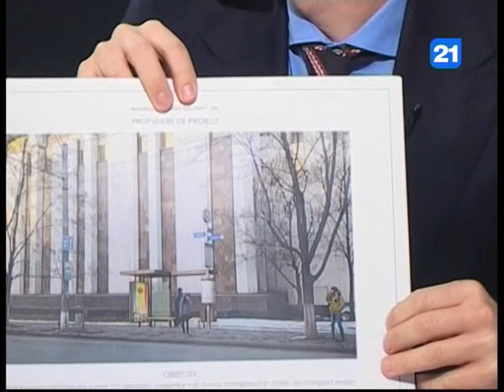В.Киронда: Примария разрабатывает регламент для остановок общественного транспорта в Кишиневе